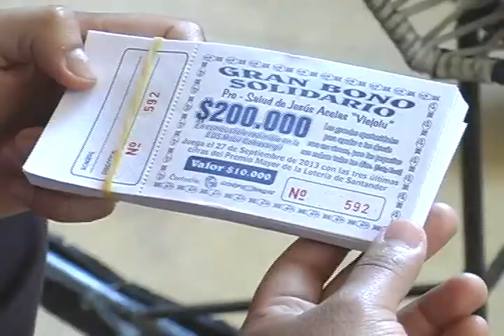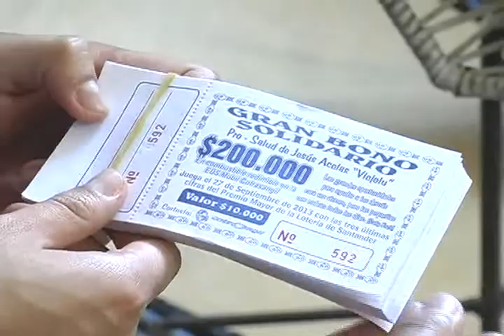Bono solidario para ayudar a Jesús María Acelas Daza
La empresa Cotrasangil sacó un  bono solidario para ayudar a Jesús María Acelas Daza. Este conductor sufrió una trombosis y requiere la colaboración de la comunidad para salir adelante